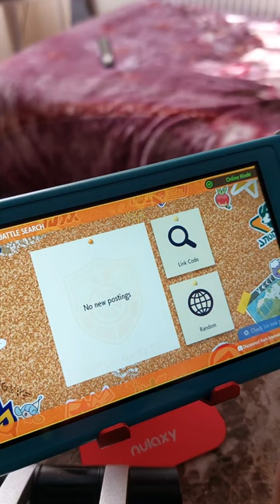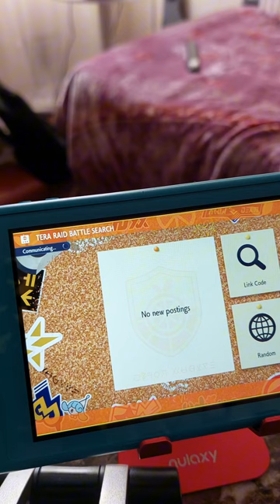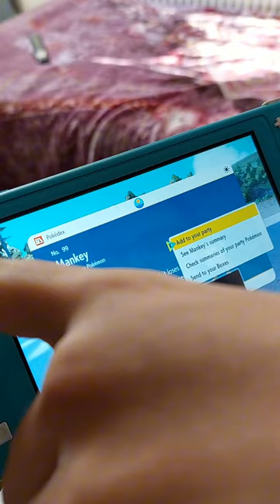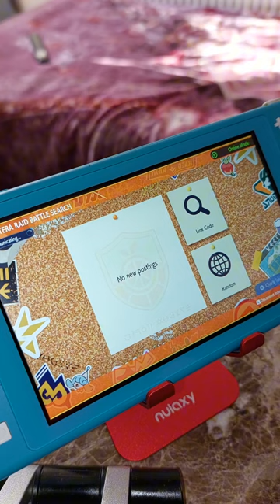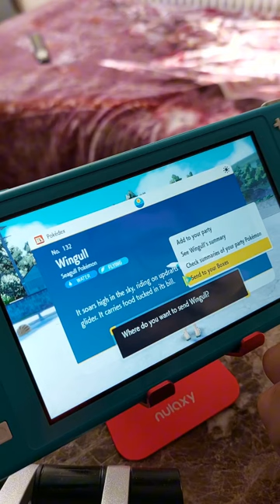pokemon tera raid battles video 1,2024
Buy Thumb Grip Caps Set, Joystick Cap Compatible with Nintendo Switch & Lite, Soft Silicone Analog Stick Cover for Joy-Con Controller Pokemon Element Design (Poke Ball)
√ to personalise your switch experience
£4.99